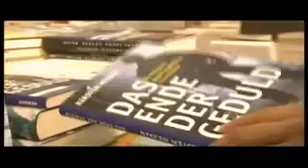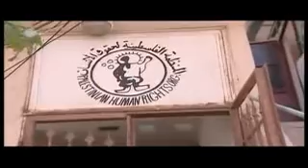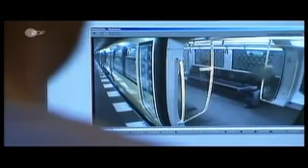Brennpunkt & Dummheit Wenig Sex, dafür Drogen dealen Jugendliche unter 14 Brennpunkt